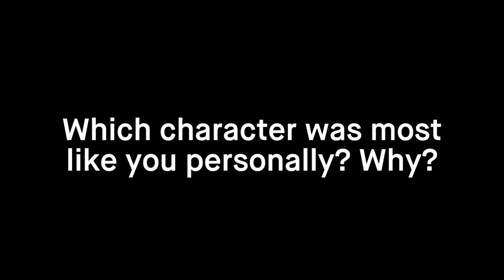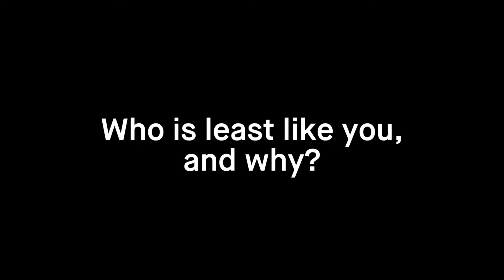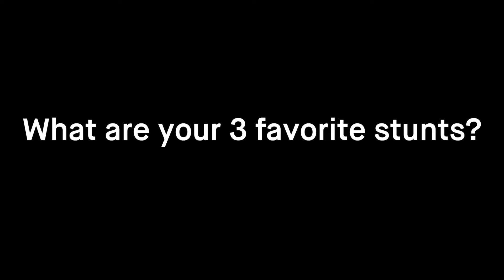Meet Seth Andrew Bridges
Seth Andrew Bridges is no stranger to Syracuse Stage having graced the Archbold Theatre stage four times in the past four years. You may have seen him keep a jury in line during tense deliberations or causing a ruckus as a Musketeer. But, did you know he is also a professional stuntman? Here's Seth to tell you a little bit more about the work he has done at Stage and what else he does to keep busy.

And if you want to learn even more about Seth, check out his